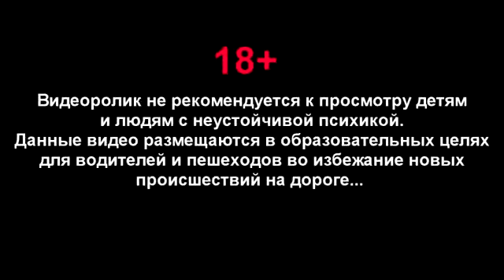Russiam Car Crash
New Russian car crash compilations 2013 in HD quality | Cвежая подборка аварии и дтп  2013

car crash compilation may 2013
car crash may 2013
car crash russia
car crashes
car racing
crash compilation
crash compilation 2013
dash cam
dash cam crash
dashcam
russian crash
truck accidents
truck crash